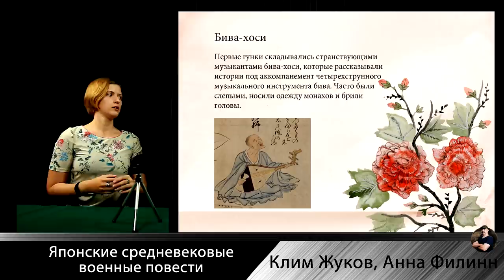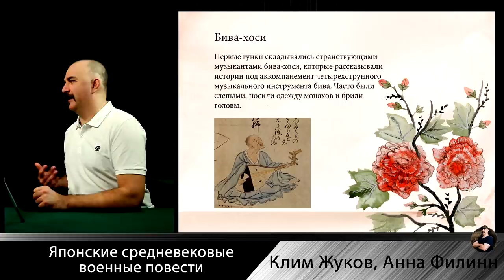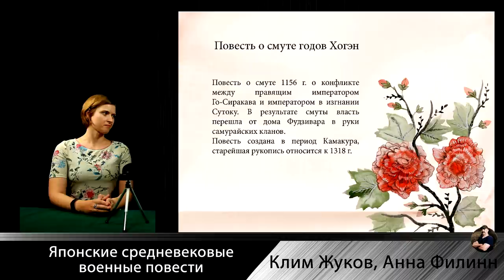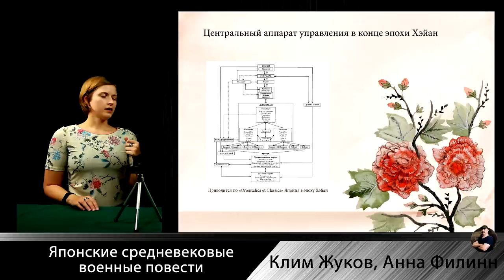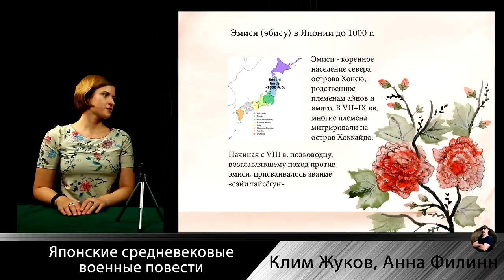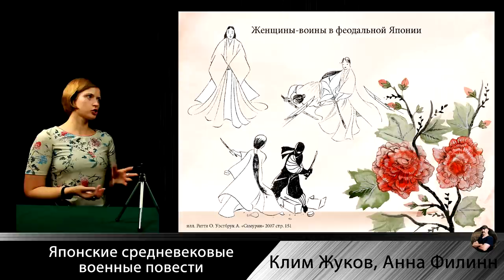Клим Жуков, Анна Филинн Средневековые японские военные повести